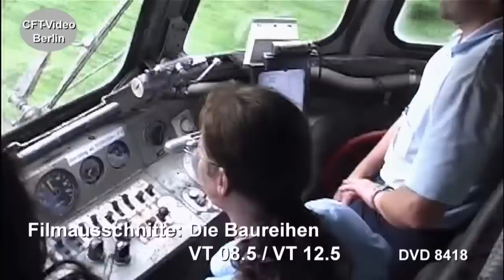Der VT 08.5 oder Eierkopf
1952 kam mit dem VT 08.5 ein neuer Diesel-Schnelltriebwagen auf die Gleise. Die 140 km/h schnellen Triebwagen waren u. a. im FD-Zugdienst unterwegs und hatten bereits 1954 die Ehre, die deutsche Mannschaft zu ihrer erfolgreichen Fußball-Weltmeisterschaft zu fahren. Für den Regionalverkehr beschaffte man 1953 die fast baugleiche Baureihe VT 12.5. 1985 werden die letzten Züge ausgemustert. Wir haben über diese Fahrzeuge ein Filmportrait zusammengestellt. Hier ein kurzer Ausschnitt. Werden Sie Kanalmitglied für nur 2,99/Monat als „Fahrgast“ oder für 3,99/Monat als „Heizer“. Inzwischen sind es 242 Filme in voller Länge und ohne Werbung, die geschaut werden können.